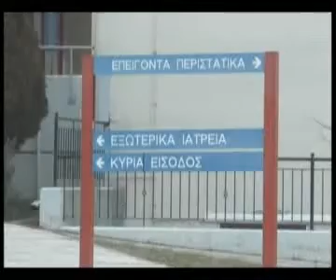Σε απεργιακό κλοιό ο χώρος της υγείας